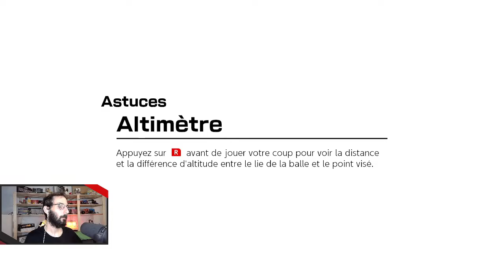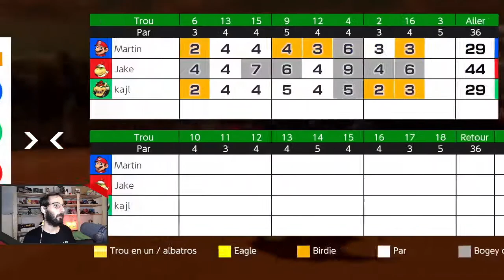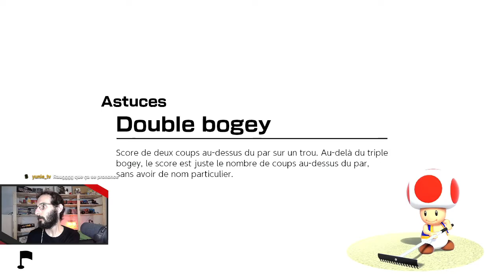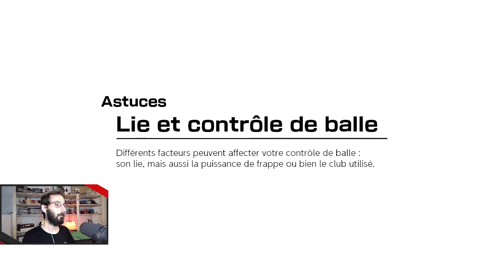Mario Golf Super Rush - 08 - Mode en ligne